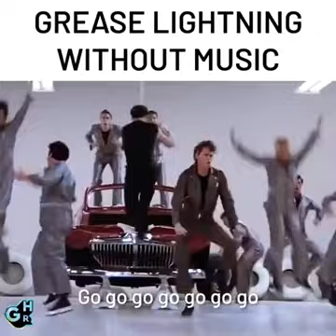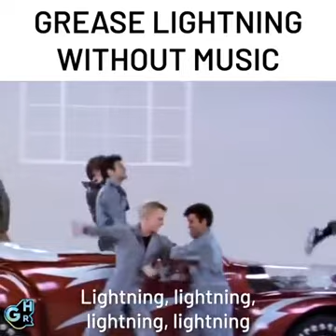GreaseLightning with no music